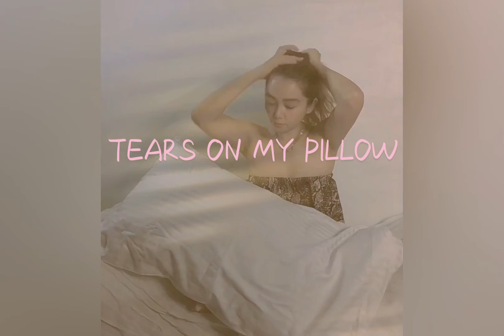TEARS ON MY PILLOW COVER SONG BY VHING VILLANUEVA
Tears on My Pillow | Kylie Wiki › wiki › Tears_on_M...
1 Aug 1990 — In 1989, Kylie Minogue recorded a cover of the track for her second studio album Enjoy Yourself. It was released as the fourth and final single ...

The videoclips and photo are from my gallery❤️